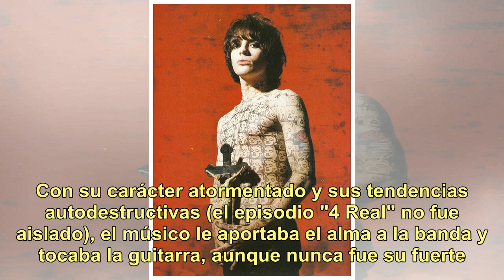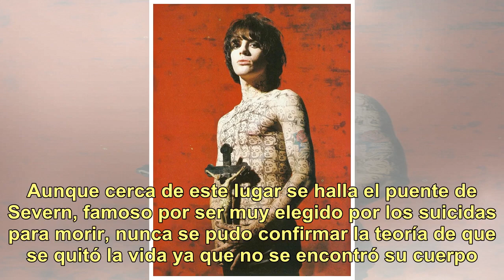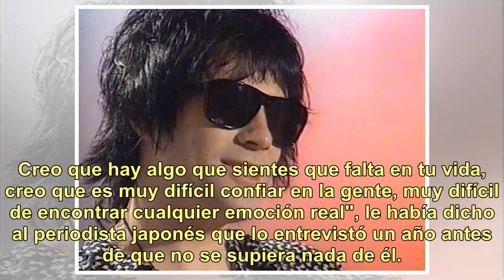"Presuntamente muerto": Richey Edwards, el músico que desapareció a los 27 años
Por Marianela Insua Escalante Richey Edwards Cuando en la década del noventa los medios británicos se preguntaban si Manic Street Preachers era una banda real o un montaje, el guitarrista y autor de muchas de sus letras decidió demostrarlo de un modo práctico. Después de un show en el Centro de Arte...